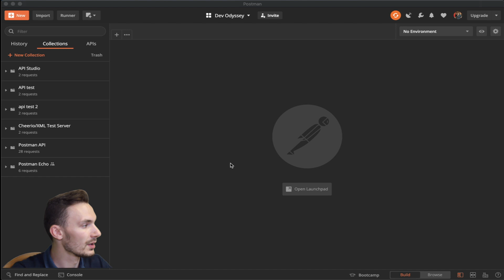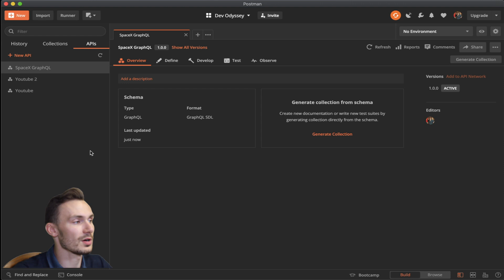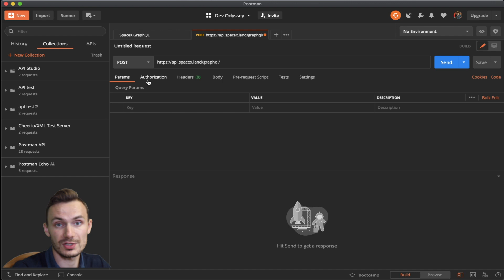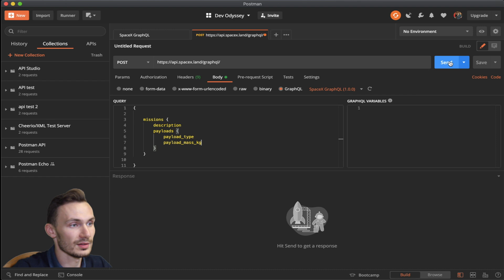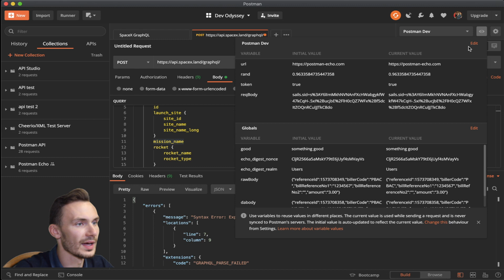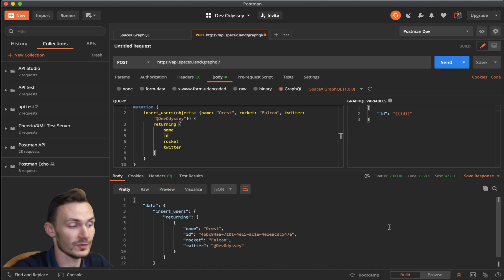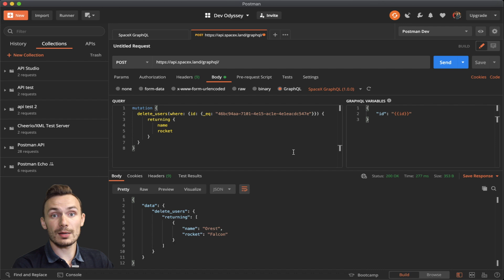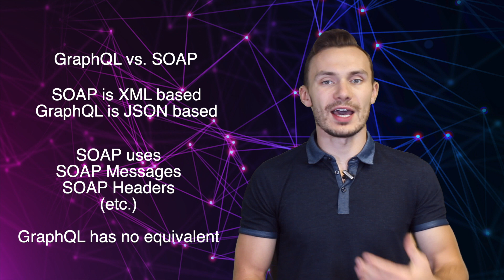Learning GraphQL With Postman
Welcome to Advanced Postman with DevOdyssey! Today’s episode is Learning GraphQL with Postman.

This episode covers the fundamentals of GraphQL, importing GraphQL Schema in Postman as an API, and how to execute GraphQL requests in Postman. Postman’s GraphQL client is more powerful than your standard GraphQL client, given it integrates with all features of regular requests in Postman, making testing and implementing your GraphQL API a breeze.

Here are the show notes so you can follow along.

GraphQL - Graph Query Language
DevOdyssey’s Definition - An API protocol or paradigm that focuses on comprehensive data retrieval via a query syntax, similar to that of Structured Query Language (SQL) for querying databases.

GraphQL has two basic operations: query and mutation
Query - Read data (pulling data)
Mutation - create, update, delete data (changing data)

Queries and mutations are done via the request body, use JSON syntax, and generally are executed with POST request.

Queries and mutations are defined by a GraphQL Schema, where you define your variables, functions and objects. They can be of standard primitive types (string, number, etc) or custom types (objects, elements, etc).

Video Example: SpaceX.land GraphQL
A community curated api of SpaceX data from Reddit, and not SpaceX official.

*Refer to the Postman Collection below to see the queries used in this video*

Authentication is not within the scope of GraphQL - Protected via other standards and protocols, such as OAuth 2.0, Basic Authentication, etc.

GraphQL has a variables section that allows you to use parameterize your GraphQL queries and mutations for simplicity of use.

GraphQL sends response data wrapped in a "data" object.

GraphQL uses "$" notation for referencing variables.

GraphQL requires explicit definition of object attributes. If not defined, the query will result in a syntax error.

The "query" command can be omitted at the beginning of a new query when not using variables.

The "mutation" command requires a server defined function and a "returning" object, that tells the GraphQL server what information to return.

GraphQL vs. REST

Rest is Resource Based
REST returns full object returned with all attributes, could be filtered with query parameters if implemented by developer
GraphQL uses one endpoint; REST uses multiple endpoints / urls

GraphQL vs. SOAP

SOAP is XML based
GraphQL is JSON based
SOAP uses SOAP Messages, SOAP Headers etc, GraphQL has no equivalent.

GraphQL Pros & Cons

Reduce response size
Decrease Client Processing / Filtering
More Efficient Data at Retrieval, But uses Larger Request Size